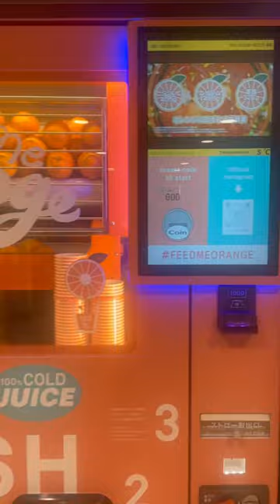7 October 2023 .. 🍊🥤Automatic